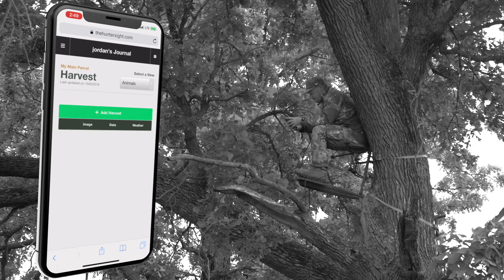The Hunter Sight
Describing some of the many features of The Hunter Sight - thehuntersight.com and in this video we tackle how useful this website is in direct correlation to trail cam photo management.